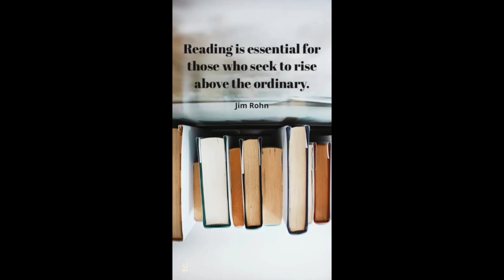Avraam Ami | Season2 | Episode 5 | Interview with AIR RJ Vaishnavi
In this 20 mins episode Avraam Ami interviewed RJ Vaishnavi who works at All India Radio - Madurai. Along with her experience she has also shared useful tips and points to become a successful Radio Jockey.